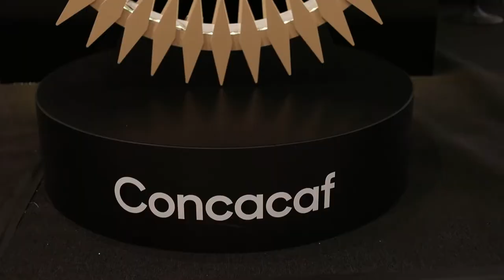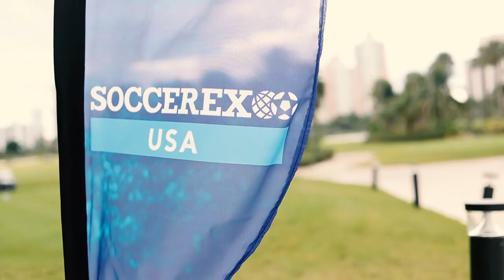Soccerex USA | Highlights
Highlights from Soccerex USA 2019, 21-22 November, Miami held in partnership with Concacaf, MLS, US Soccer, the Mexican Football Federation, NWSL and USL and with the support of Global Partners LaLiga, Oeiras Valley and Totum Sport.